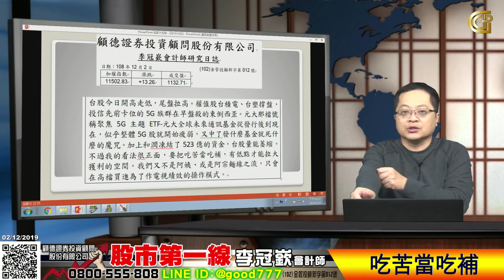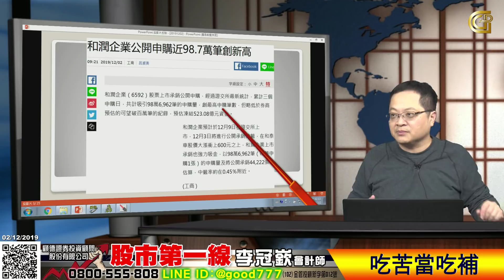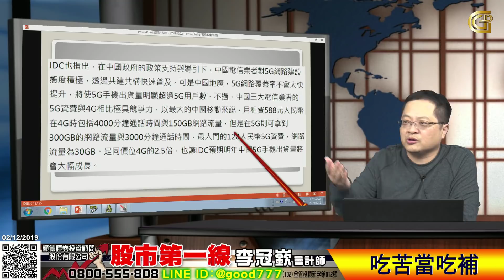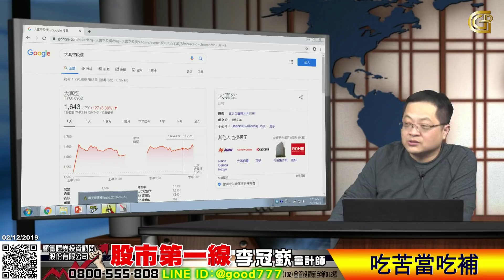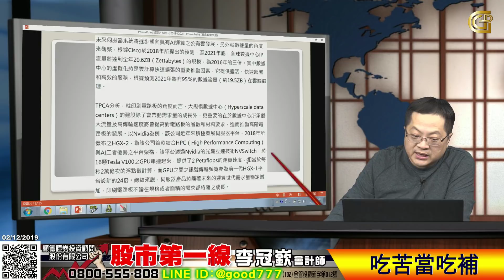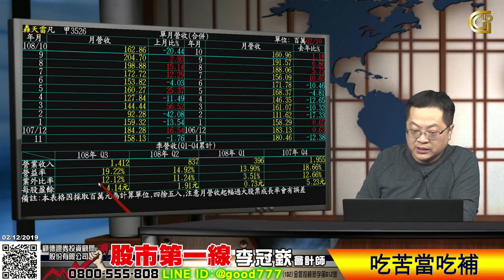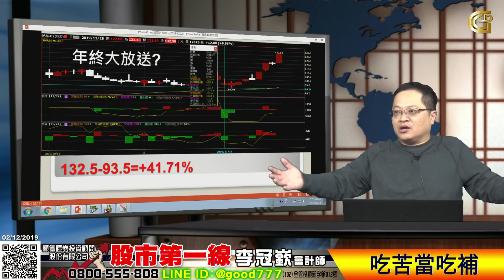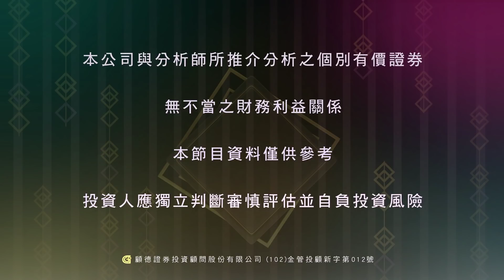2019 12 02 股市第一線 吃苦當吃補